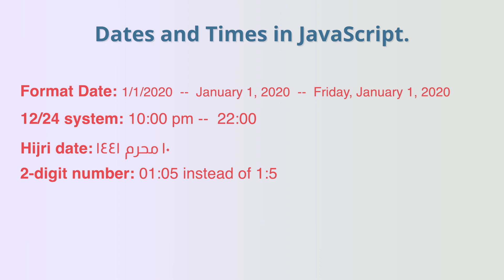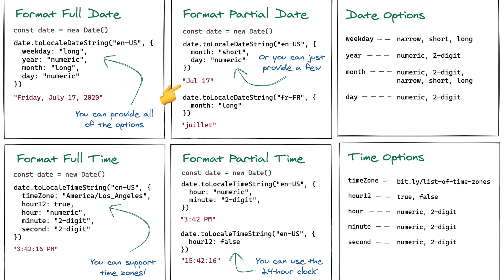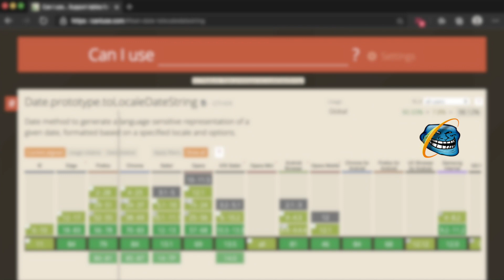Dates in Javascript - Native date just got better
We all know how it's painful to deal with dates in Javascript. in this video, we will see how native dates got better in javascript and why don't you need a date library anymore.